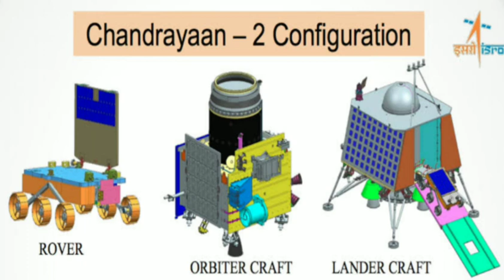Chandrayaan 2 in Tamil | Details of Chandrayaan 2 | Chandrayaan 2 in Moon |Chandrayaan 2 in English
Chandryaan 2 in Tamil & English|Chandrayan 1 |Chandrayaan 2 in Moon's South pole|Lander Named as Vikram |Chandrayaan Rover named as pragyan|Man in Space 2022

For online classes:
Telegram I'd: WINSHINEIAS